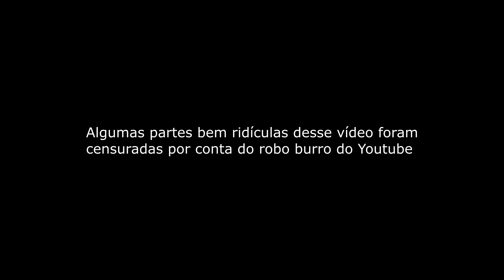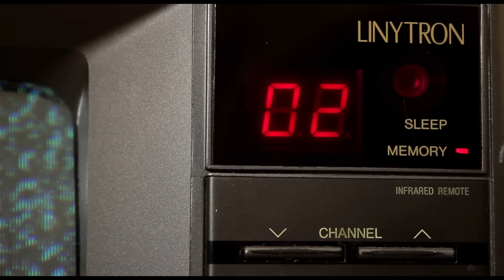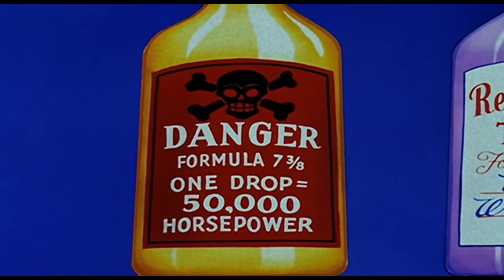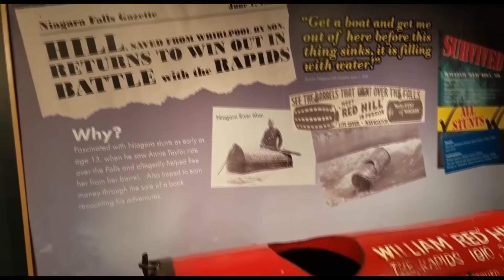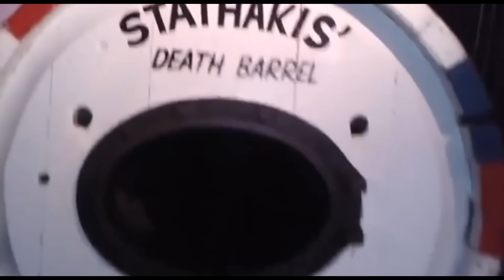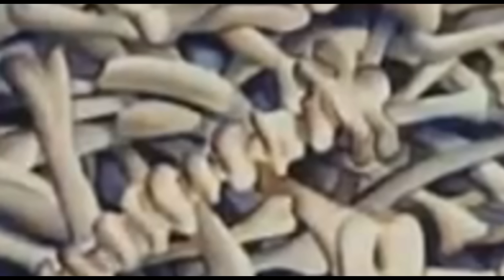PICA PAU ERA BIZARRO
Link do Grupo (não vai ficar aberto muito tempo) Quer aprender a fazer vídeos comigo?

 🏴‍☠️ Canal 2: JJOMEGA

Musica do final do vídeo: Japa-Tokyo Times.

Este vídeo é um documentário com fins educacionais, todas as cenas estão de acordo com as políticas da plataforma.